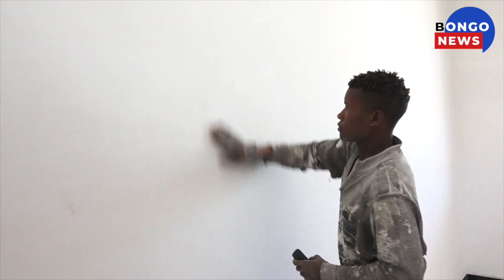NYANG’HWALE KUMENOGA, JENGO LA DHARULA LAKAMILIA, WODI WAGONJWA BINAFSI YAINOGESHA HOSPITAL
HOSPITALI ya Halmashauri ya Wilaya ya Nyang’hwale mkoani Geita imekamilisha ujenzi wa jengo la dharura (EMD) liliojengwa kwa ufadhili wa mgodi wa Barrick Bulyanhulu kwa Sh69milioni  lengo likiwa ni kuwapatia wananchi huduma ya dharura kwa ukaribu.

Hayo yamesemwa na Mganga mfawidhi wa hospitali hiyo, Princepius Mugishagwe alipokuwa akiongea na waandishi wa habari walitembelea majengo mawili ya Wodi ya Huduma ya Dharura na wodi ya kisasa ya wagonjwa binafsi.